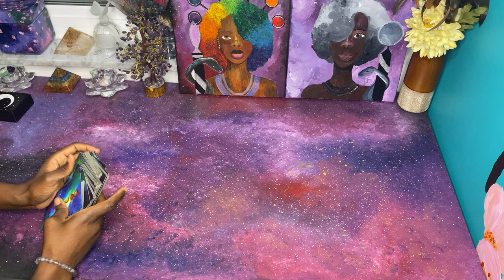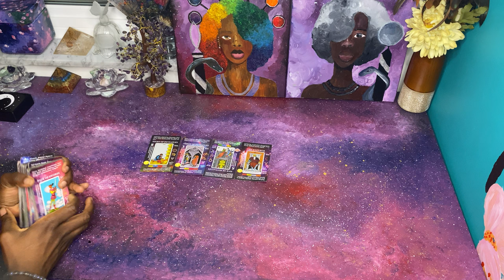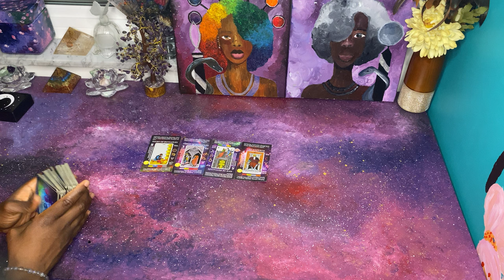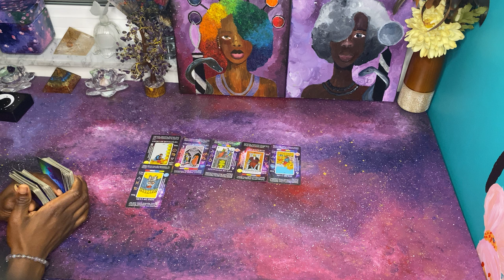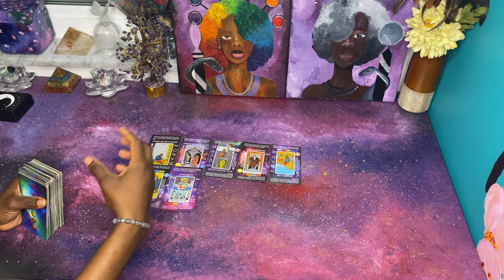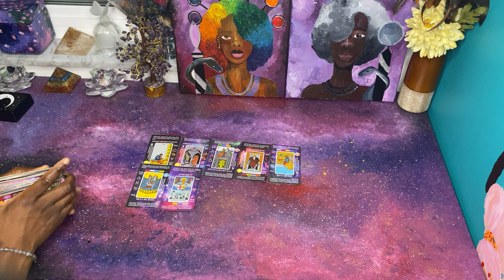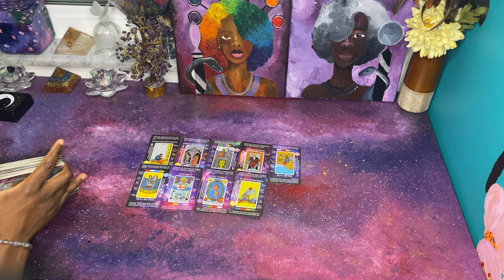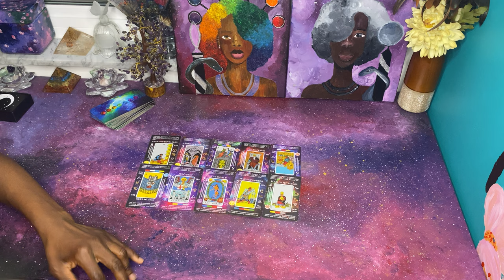Someone wants to collaborate with you 😊😱